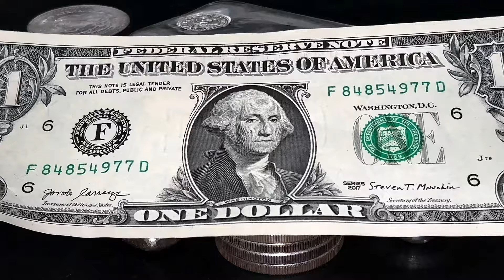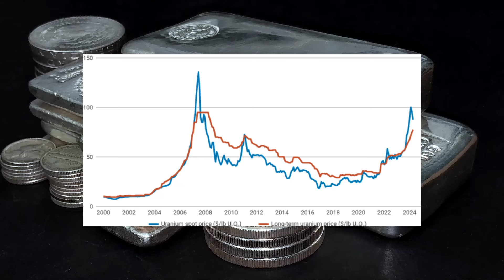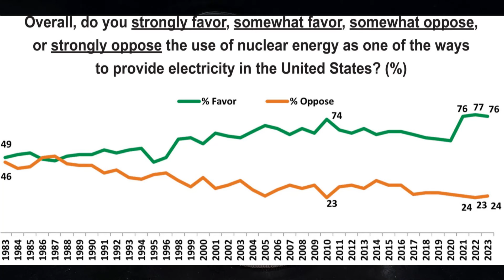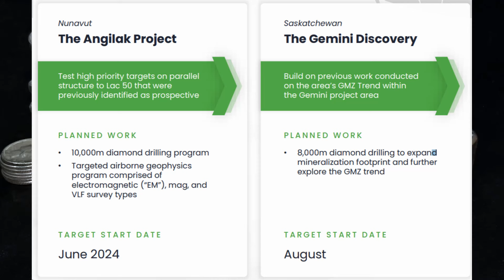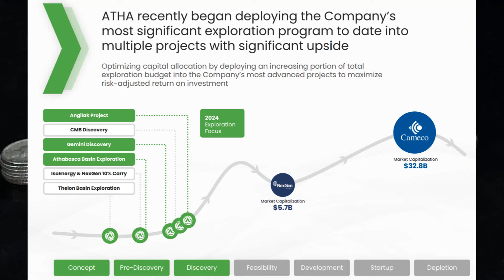Silver DOOMSDAY: What Could Cause a Crash?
Since the beginning of the year, silver has done very well and it has also been very volatile. There is one unexpected (but possible) event that could trigger a MASSIVE crash in silver's price.

CSE: SASK | OTCQB: SASKF

This is a channel that brings you the latest news about precious metals, silver, gold, platinum, palladium and others. There is discussion on the following topics.